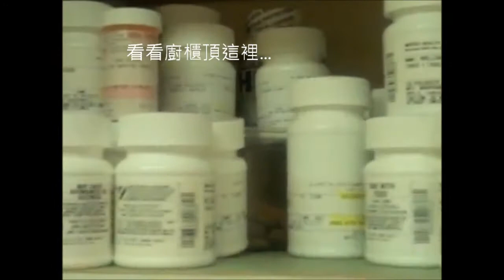史上最沉鬱的亨利廚房 第三集 (肉餡土豆派篇) [完整翻譯]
影片翻譯只作學習交流用途, 如有遺漏請多多包涵和指正 ^^
版權屬原影片製作人Henry Phillips 擁有
Henry Phillips 個人網站: